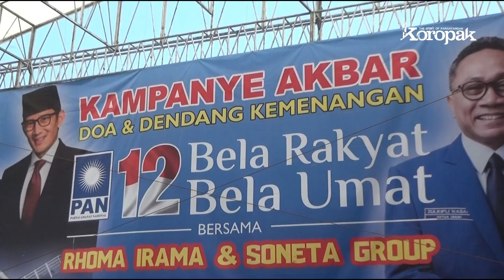Rhoma Irama Ajak Warga Tasikmalaya Dukung Prabowo Sandi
Koropak.co.id - Raja Dangdut Tanah Air, H Rhoma Irama menyapa warga Kota Tasikmalaya dalam kegiatan kampanye akbar Prabowo-Sandi yang digelar Partai Amanat Nasional di Lapangan Dadaha Kota Tasikmalaya, Sabtu (6/4/2019). Di setiap pengujung lagu yang dinyanyikannya, Rhoma mengajak serta warga Kota Tasikmalaya yang hadir untuk memberikan dukungannya kepada pasangan Capres dan Cawapres Nomor Urut 02, Prabowo Sandi pada Pilpres, 17 April 2019 mendatang.

Sementara itu, Calon Anggota Legislatif DPRD Provinsi Jawa Barat dari Partai Amanat Nasional, Jeni Jayusman mengaku bangga akan hadirnya Rhoma dalam kampanye akbar Doa dan Dendang Kemenangan. Jeni juga mengajak masyarakat untuk mendukung Prabowo-Sandi di Pilpres 2019 mendatang, sebagai komitmen bersama untuk membawa perubahan bagi bangsa menuju arah lebih baik, adil, dan makmur.

Ketua Fans Rhoma Irama dan Soneta atau Forsa Tasikmalaya, Beben Ahmad Banani menurutkan kedatangan Rhoma Irama bersama Soneta Group ke Kota Tasikmalaya untuk mengajak warga Kota Tasikmalaya mendukung pasangan Prabowo-Sandi Dikatakan Beben, segenap Anggota Forsa Tasikmalaya pun siap all out memenangkan Prabowo-Sandi sebagaimana ikhtiar yang dilakukan sang idola, Rhoma Irama.*

Baca juga beritanya :
Bersama PAN, Rhoma Irama Kampanyekan Prabowo-Sandi